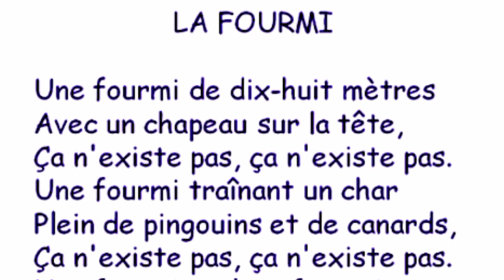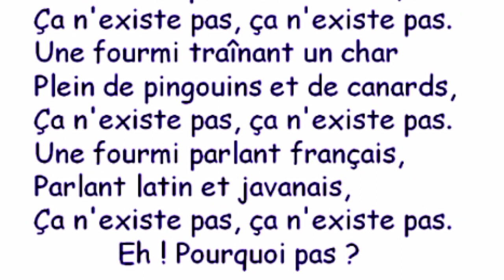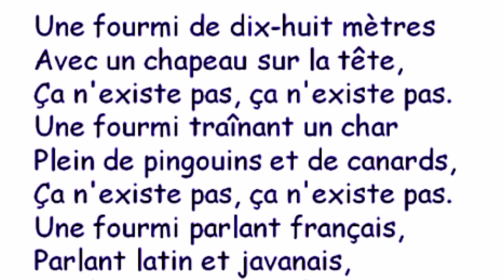la fourmi # Robert Desnos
LA FOURMI

Une fourmi de dix-huit mètres

Avec un chapeau sur la tête,

Ça n'existe pas, ça n'existe pas.

Une fourmi traînant un char

 Plein de pingouins et de canards,

Une fourmi parlant français,

Parlant latin et javanais,

 Eh! Pourquoi pas ?

Robert Desnos